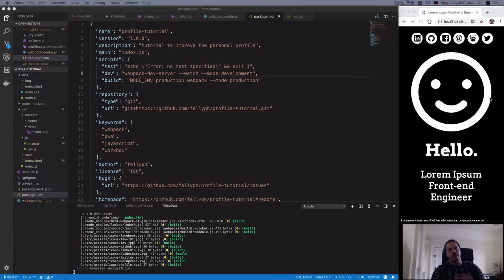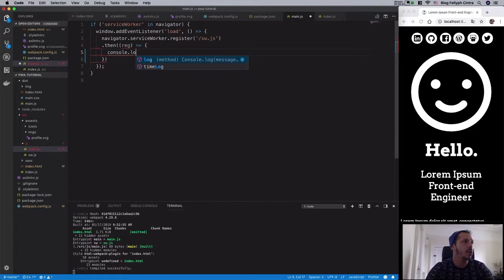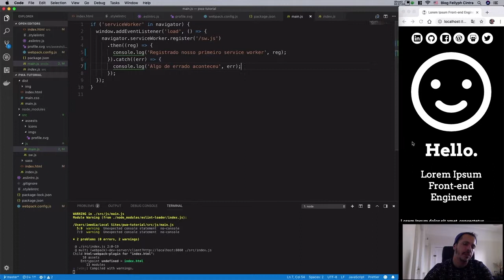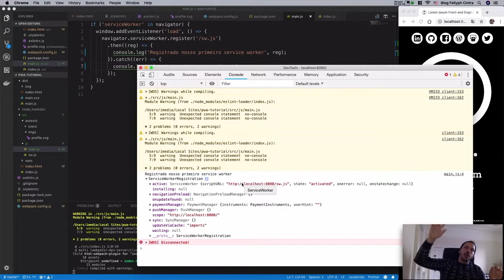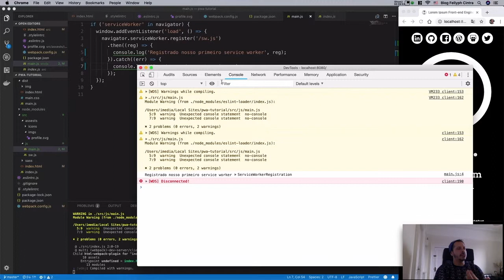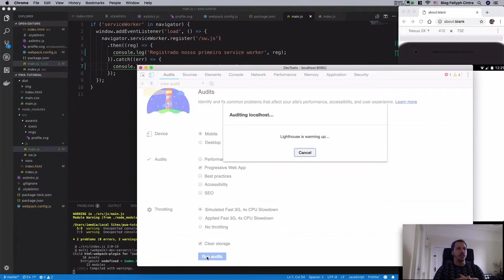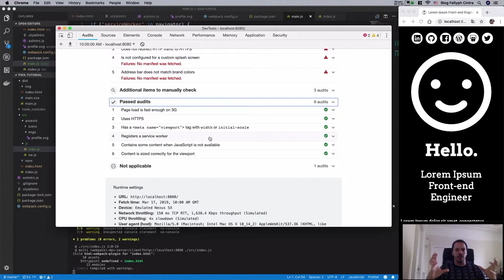Curso PWA #03 - Instalando service worker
Nessa série de vídeos vamos aprender como converter nosso site estático em uma PWA, Neste terceiro tutorial vamos ver como instalar um service worker em nossa aplicação.